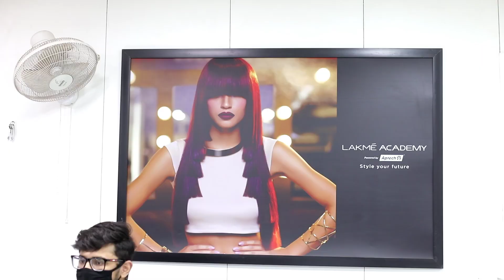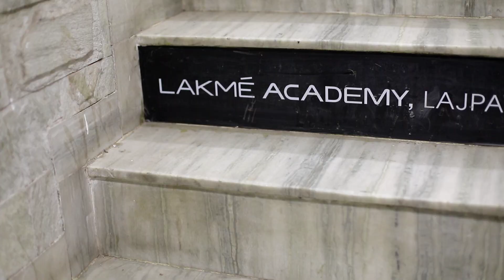MAKE UP STORY || SHAKTI SWARUPA || LAKME ACADEMY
Sai Entertainments 'MAKE UP STORY' FOR THE THEME' SHAKTI SWARUPA ' in association with Lakme Academy